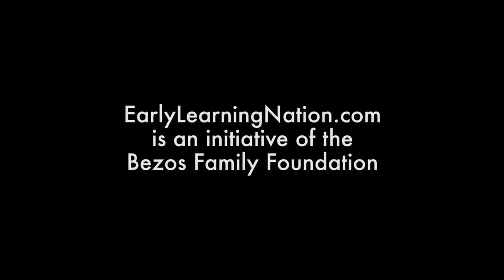Kelly Allen Grey: It Started with a Library in the District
One of the Kelly Allen Grey’s first actions as a Fort Worth (TX) City Councilmember was to secure a children’s library for her district. That success was just one part of her journey to help drive racial equity in education, starting with early learning. As Grey says: “It takes all of us, even in our uncomfortableness in talking about race and equity, to make sure that we're doing the right thing.”

National League of Cities' Congressional City Conference
March 26-28, 2022
Washington, D.C.